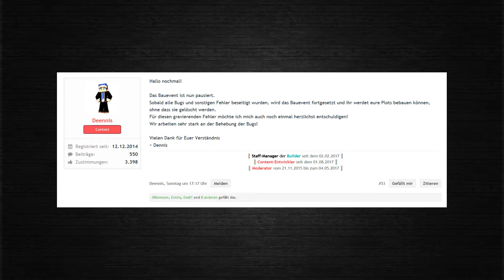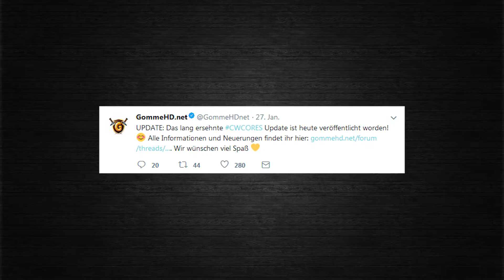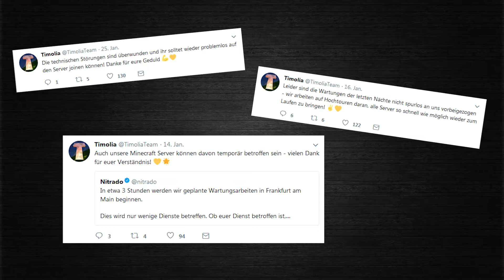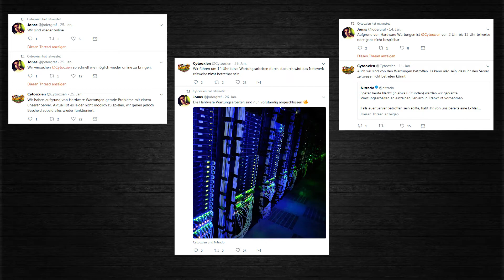Pilot | Mc-News! | BlackTamaskan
Wenn es euch gefallen hat, lasst es mich wissen.
Ein Like und Abo wären nice.

►►Mein TS: Tamunity.net
►►Forum: Tamunity.net

►►Unterstützt die Entwickler:
minecraft.net